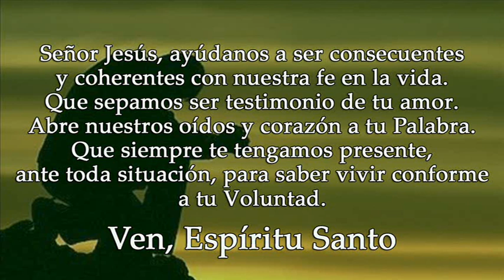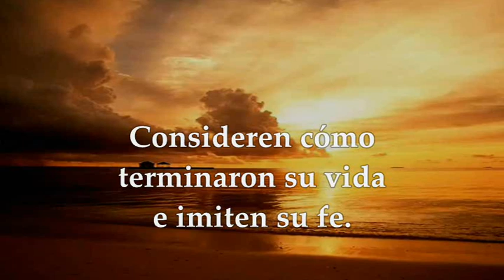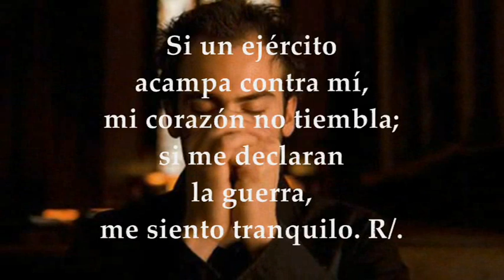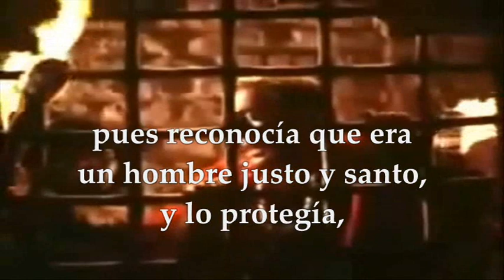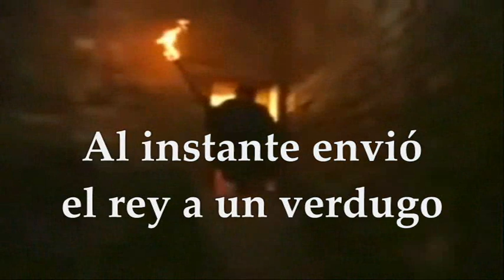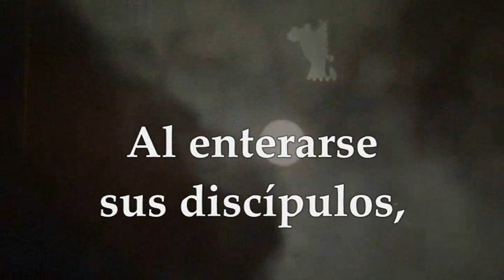LECTURAS Y EVANGELIO DEL VIERNES 3 DE FEBRERO DE 2023 | MARCOS 6, 14-29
EVANGELIO Y LECTURAS EUCARISTÍA VIERNES 3 DE FEBRERO DE 2023 VIERNES CUARTA SEMANA DEL TIEMPO ORDINARIO CICLO A Primera Lectura: De la carta a los Hebreos 13,1-8 Salmo 26,1.3.5.8b-9abc R/. El Señor es mi luz y mi salvación Evangelio según san Marcos 6,14-29